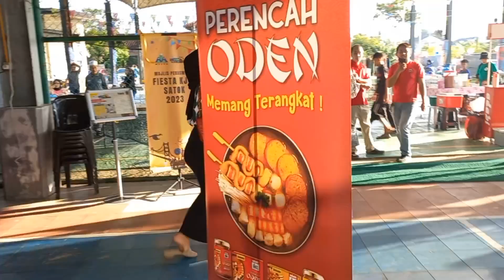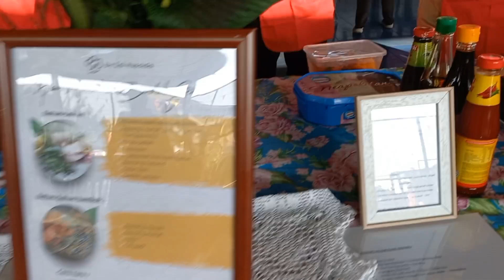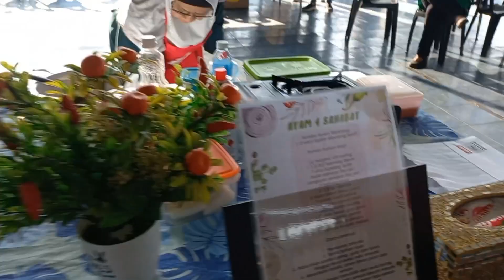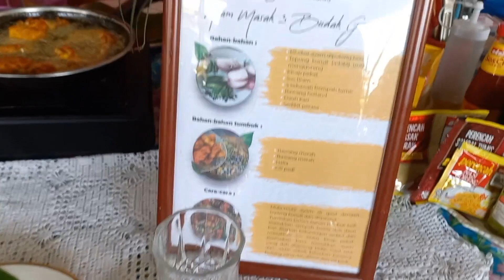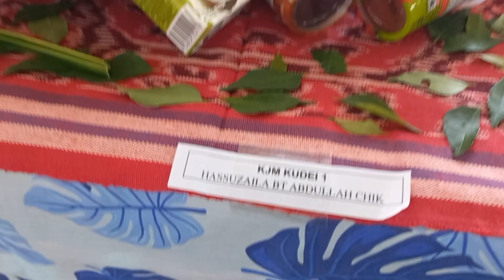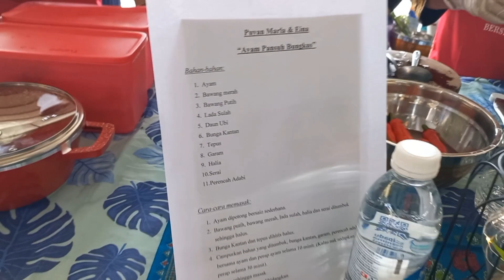Aktiviti Fiesta KJM Satok 2023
Aktiviti Bersukan antara kampung .. kampung area satok kuching